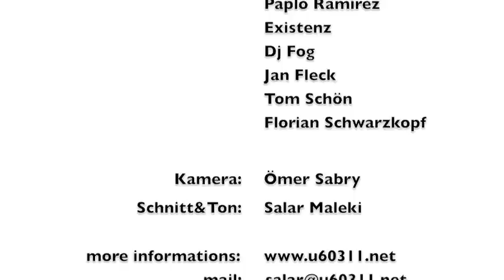U60311 Hard Impact 25.03. Sutura, DaY-Mar, Torsten Kanzler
nächste Hard Impact 29.04. @ U60311
Arkus P. und Boris S. feiern ihr Geburtstag bei uns!
U60: Cannibal Cooking Club LIVE, Hanson & Schrempf LIVE, Gods Army LIVE aka Frank Kvit ta & Boris S., Alex Kvit ta LIVE, Pablo Ramirez, Marco vs. Sandro 311: Arkus P. LIVE, Acensor, Pitscher & Schopf, Niklas Beyer & Carsten Schreiber VVK Ticket